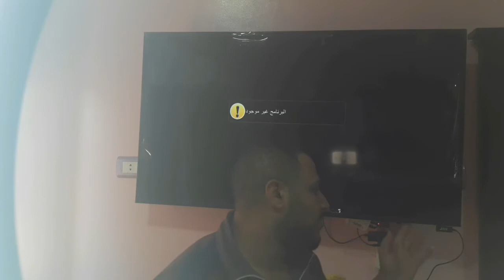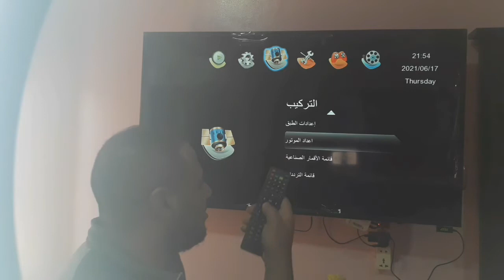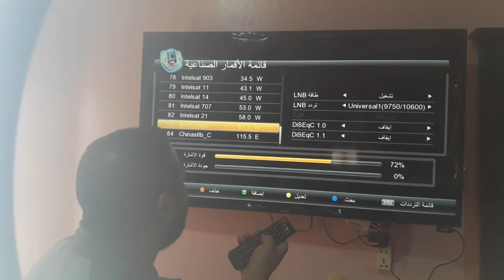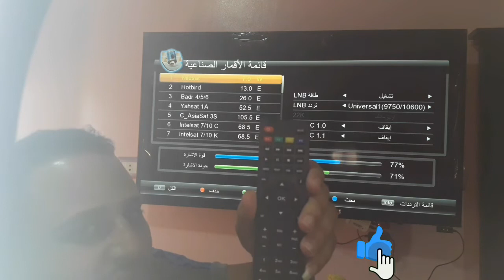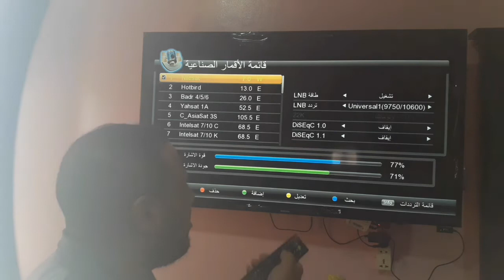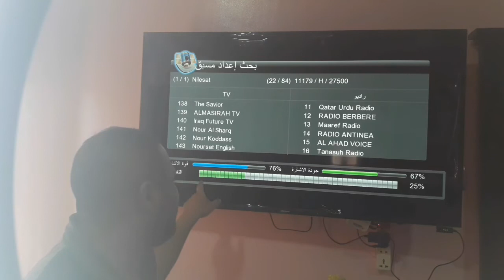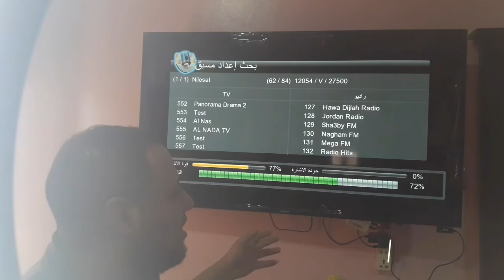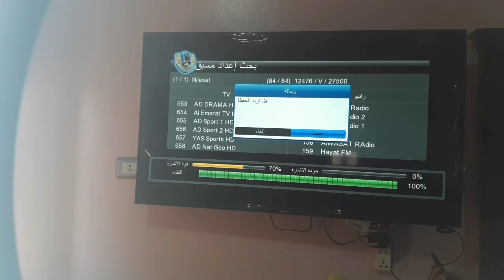youtube video #-6NWx3L3qYI